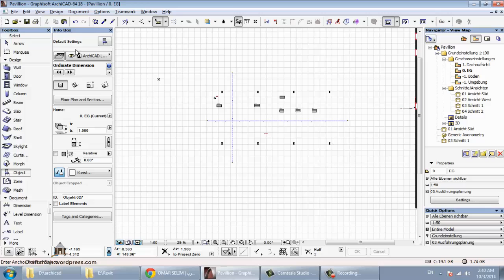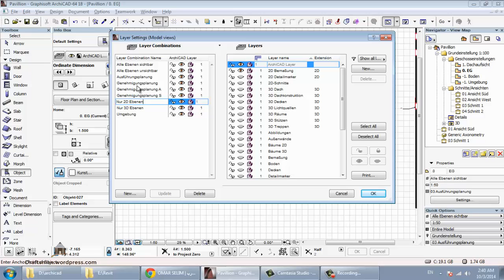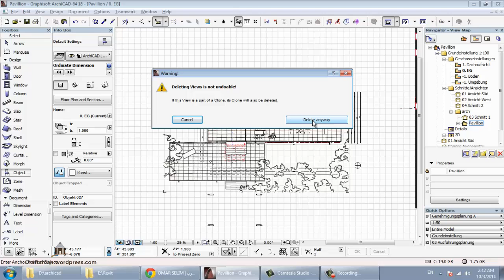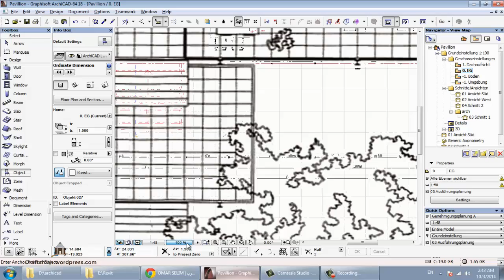archicad 41 view properties شرح ارشيكاد اركيكاد